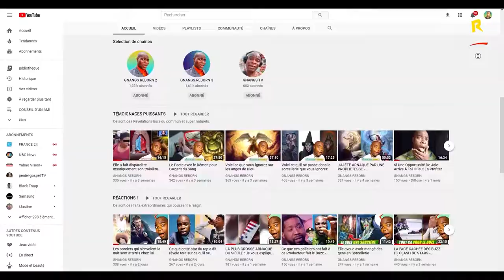La main noire du diable est sur les films que vous regardez